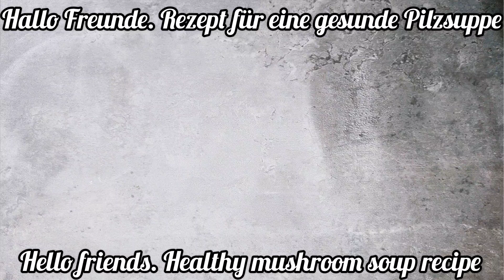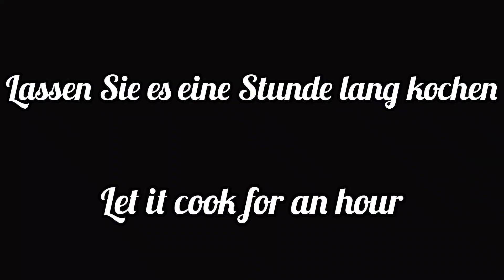This mushroom vegetable soup is like medicine for my intestine|eat every day|tasty and health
Cook a delicious and healthy mushroom soup in just 20 minutes!! I made this soup for my guests and they couldn't get enough of it!!
Today we are going to learn how to make mushroom soup, which is very simple and very quick to prepare. This wonderful soup is very useful for treating the intestines.
The vegetables used in this creamy soup contain many nutrients and vitamins and are also suitable for cleansing the intestines and losing weight.
Mushrooms contain substances that destroy intestinal bacteria, and mushrooms also contain a lot of fiber, which makes us feel full quickly and prevents overeating.
The fiber in carrots is useful for both weight loss and the intestines, and carrots contain vitamins and substances that prevent intestinal inflammation.
Green peas and corn contain fiber and vitamins that prevent digestive diseases and intestinal inflammation and are also suitable for weight loss.
Milk contains anti-viral antibodies that repel intestinal microbes.
Diet vegetable soup is the right food for dinner so that we can have a good sleep.
Include this homemade vegetable soup in your meals and cleanse your bowels and lose weight very quickly.
I am waiting for your comments💕🙏
Mushrooms: 9 to 10 pieces
Carrot: 1 pc
Onion: 1 pc
Garlic: 2 cloves
Corn and green peas: 2 tablespoons of each
Vegetable extract: 5 to 6 glasses
Barley: 1 cup.
Low fat milk: 3 to 4 glasses
White pepper, paprika, thyme, vegetable seasoning: one teaspoon of each
Salt: 2 teaspoons
Low-fat cream: 2 tablespoons
Parsley: for decoration
Green food cooking is a dietary food cooking channel that includes recipes for all kinds of salads and vegetarian dishes. In the green food cooking channel, we teach a variety of healthy and vegetable foods that are useful for health and weight loss, etc.
Also, in this channel, we cook salads from all over the world.
Those who are busy and at the same time looking for a diet to achieve an ideal body and want to cook an attractive diet meal very quickly, the green food cooking channel is suitable for these people.
Be sure to make these easy mushroom soup recipe and write me your experience in the comments.
mushroom soup
soup
vegetable soup
mushroom soup recipe
pilz suppe
salad
mixed greens
heathy food
healthy recipes